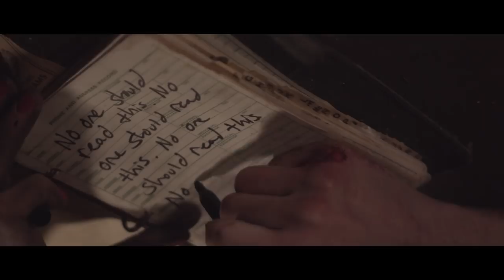I PRODUCED A MUSIC VIDEO AND IT WILL DESTROY YOU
It was a lot of work to get this music video together, much in thanks to the insanely talented band (obviously), and my rockstar team of cinematographers, production assistants, and my editor. Your support towards this project means a lot to me as I begin to branch out and do more in this strange world wide web place. If you continue to rock with me, I'll always rock with you and bring you tons of things you may not expect but you're likely to love. Tallah is one step. Keep an eye on them. I'm Justin's manager so I'll be attending some of the shows in the future and I'd love to meet up with fans.

Thank you again for all the love,

Rob

Seriously Strange is a series that covers frightening and bizarre topics from the world around us. From twisted top 10 lists to creepy countdowns to gripping true crime stories, Seriously Strange has all you need to feed your desire for the dark.